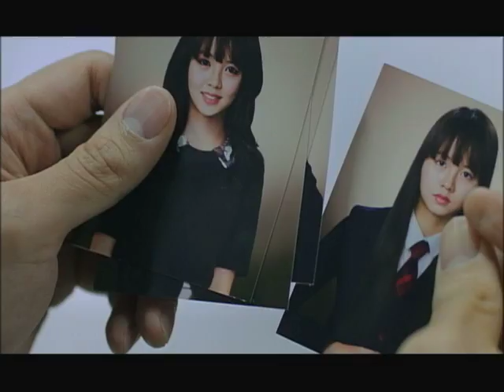Congratulations Kapamilya Park Yoochun!